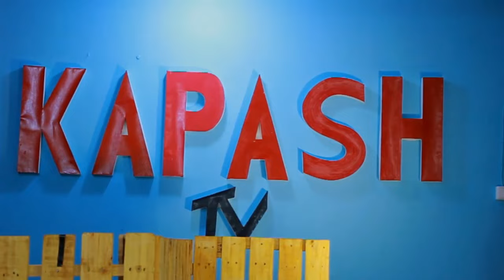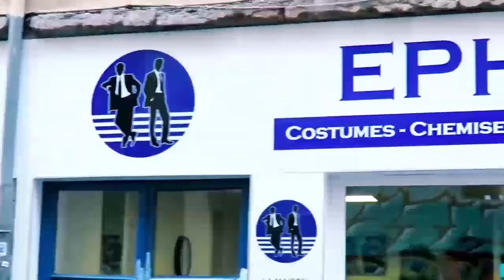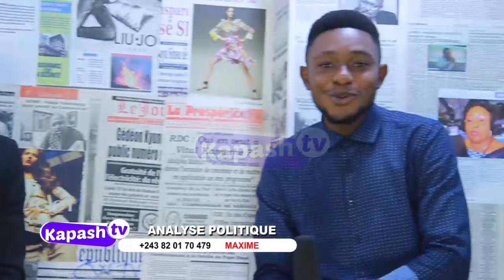RONDO:BOYOKA MAKAMBU UNC EBIMISI APRÈS PROCÈS YA VK.OYO EKOMI KOLUKA LIKAMBU MASARO???ASAMBI MABE?